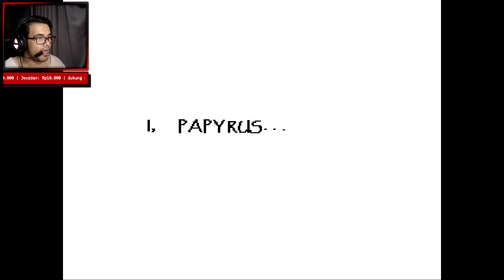REAKSI GW PERTAMA KALI KETEMU UNDYNE! (PACIFIST Run #4)[UNDERTALE Indonesia]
Follow juga ya Social Media gw.

Email untuk bisnis dibawah ini.

Terima kasih banyak brader yang sudah nonton video gw.

Song Title: The Legend Of Zelda | Main Theme and Link's Awakening Remix